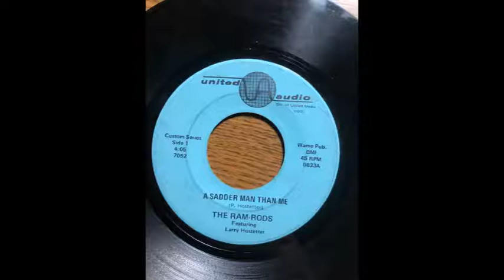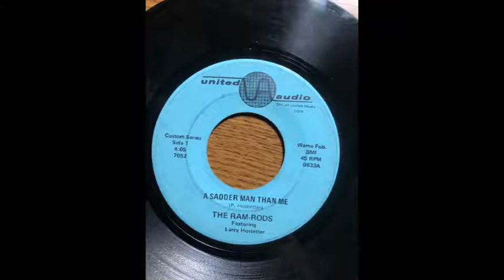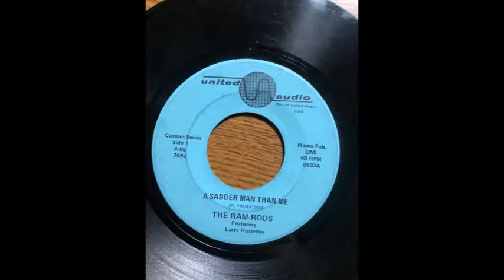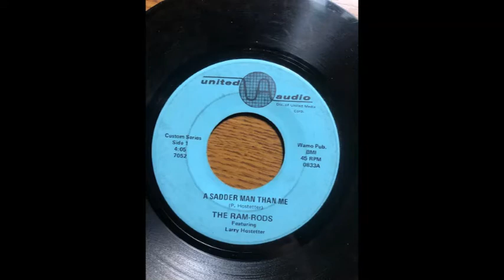LARRY HOSTETTER & RAM RODS Sadder Man Than Me